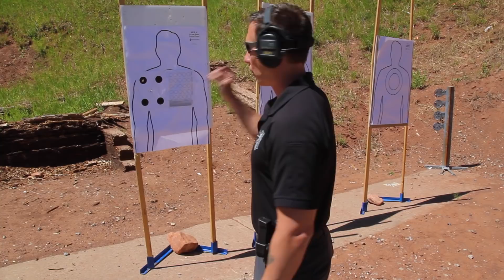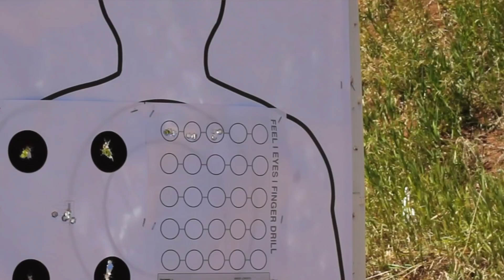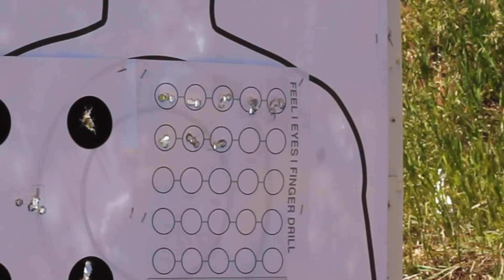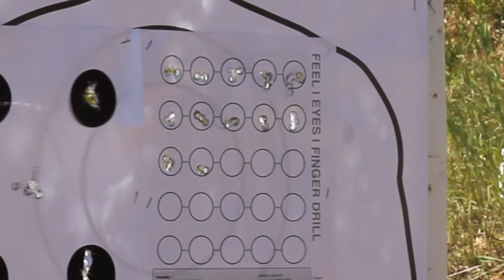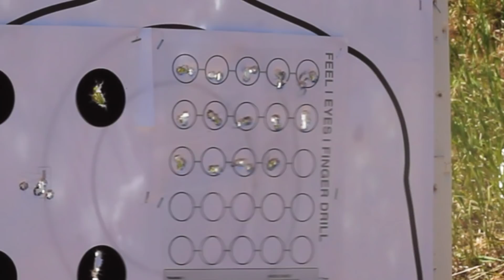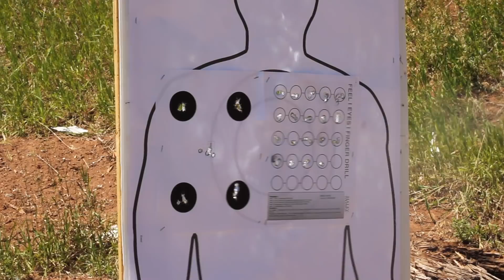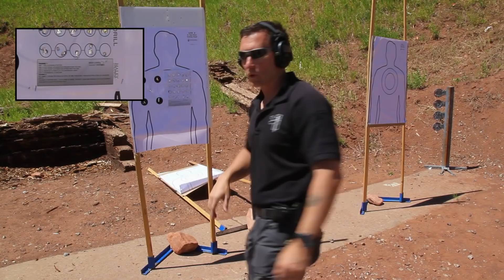VENTI 100 SHOT WAKE UP DRILL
Venti (20 min in this case) 100shot (100 rds)

Travis walks through in detail his warm up routine when hitting the range.  Whether you are out for the day or only have 2 boxes of ammo to work with this drill will help improve your performance by focusing on the fundamental processes to achieve your goal of becoming a better shooter and prevent getting into training ruts.

Thanks to PMAA Range in Salt Late City UT and to Chris Willden from Strategic Tactical Group